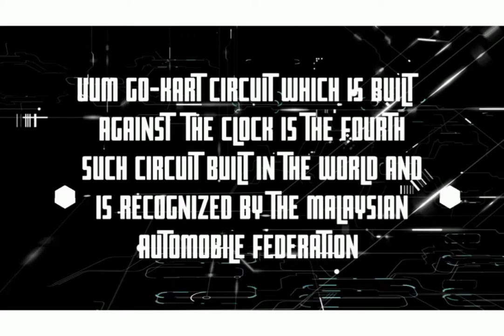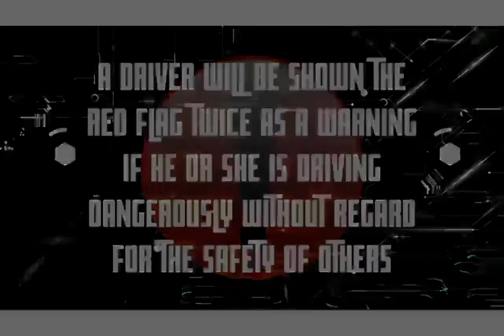Commercial Video (Go-Kart UUM)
GHZM3053 Tourism Transportation Group A (A212)
Group 1